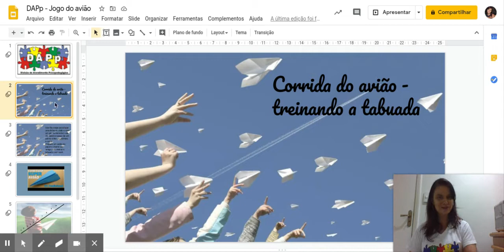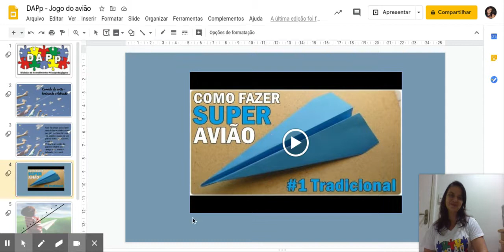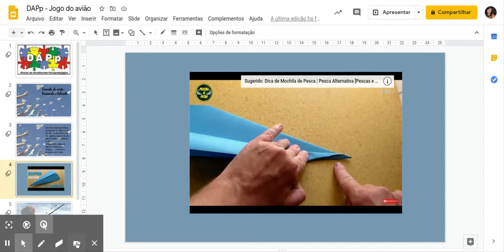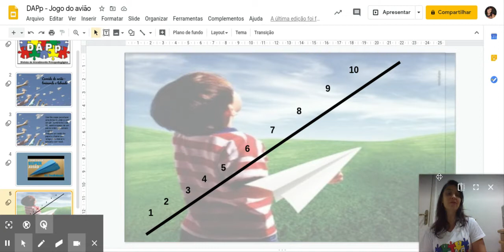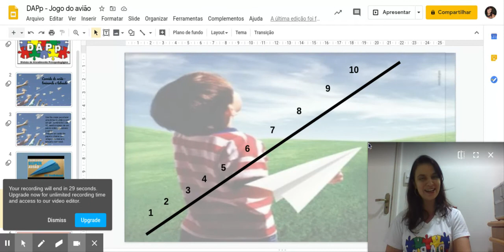DAPp Jogo do avião